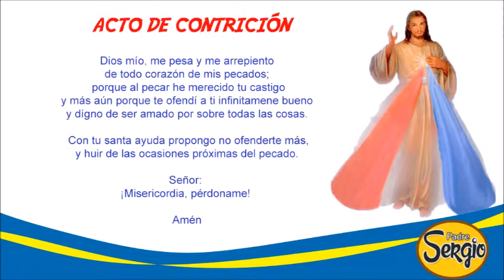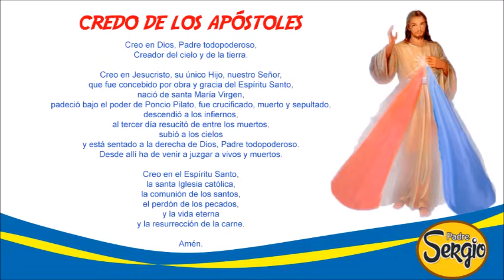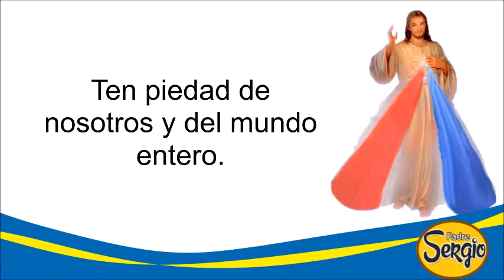Coronilla de la Divina Misericordia Miércoles 24 de Enero del 2024